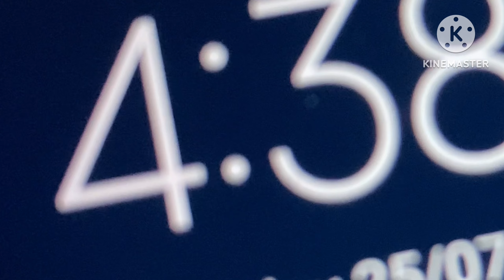क्यों करने पड़ते हैं? सुबह अंधेरे उठकर ये सारे काम 💁🏻‍♀️बनाया ऐसा नाश्ता जो कि सभी का फ़ेवरेट !..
Welcome to Nitu sweet home

     सुबह अंधेरे उठकर ये सारे काम कैसे करतीं हूँ? बनाया ऐसा नाश्ता की सभी का फ़ेवरेट!..

    Nitu sweet home

 e